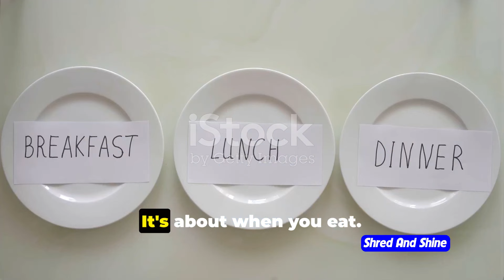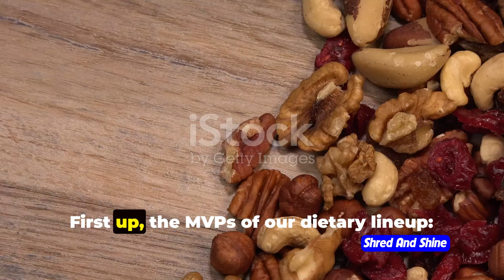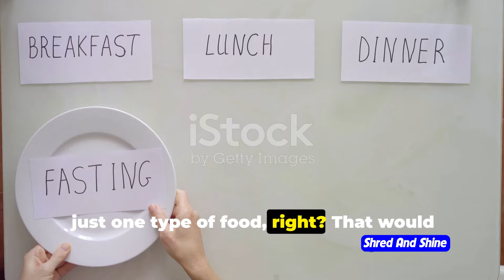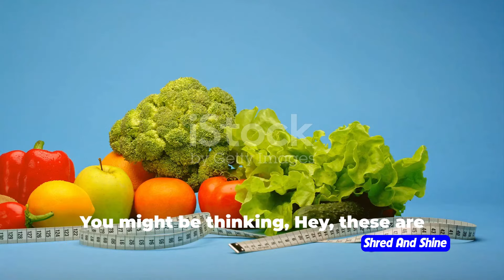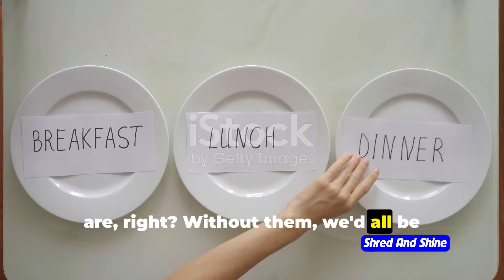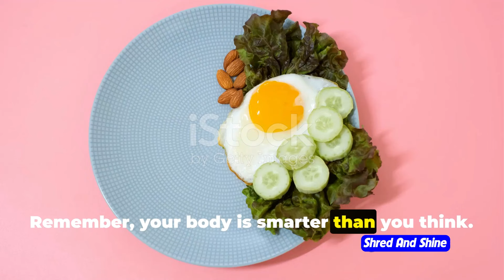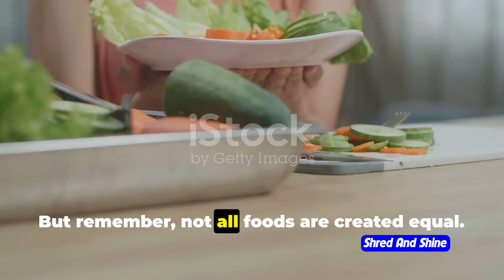Intermittent fasting foods to eat and avoid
Intermittent fasting foods to eat and avoid - Intermittent Fasting: Foods to Feast and Flee
In this video, we break down what to eat and what to avoid during intermittent fasting, providing a fun and engaging guide based on general dietary guidelines. Whether you're new to intermittent fasting or looking to optimize your eating habits, this video has got you covered! Remember, everyone's dietary needs are different, so it's essential to tailor your approach to what works best for you.